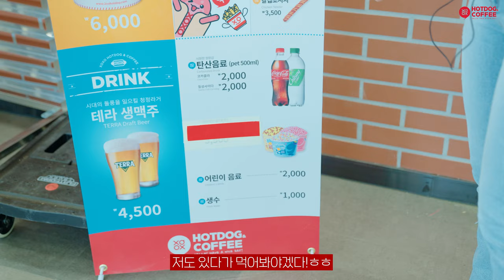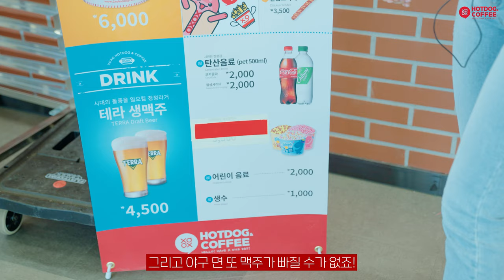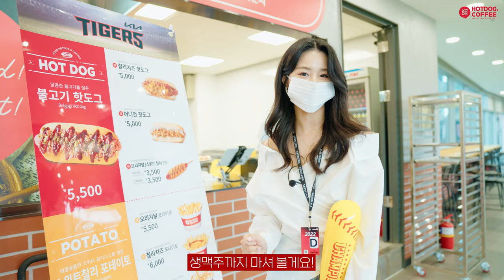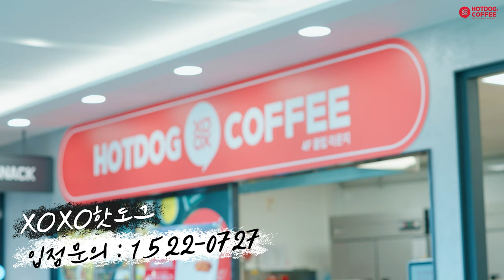PC방 먹거리 1등 브랜드 "XOXO핫도그앤커피"가 광주 기아 챔피언스필드에 떳다! PC방 창업 예비 사장님들~~ 피시방 먹거리는 XOXO핫도그앤커피입니다!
PC방 먹거리 1등 브랜드 "XOXO핫도그앤커피"가
광주 기아 챔피언스필드에 떴다! PC방 창업 예비 사장님들~~
피시방 먹거리는 XOXO핫도그앤커피입니다!

🎈 구독자 이벤트 안내(종료)
* 상품 : XOXO 렐리쉬 핫도그(냉동식품)(5개입 : 50명)
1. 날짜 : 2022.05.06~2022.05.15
2. 발표 : 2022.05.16 (댓글 답변 및 커뮤니티 게시글 발표)
4. 주의 : 이메일주소 남기시면 유튭에서 자동 삭제해요 ㅠㅠ
* 발표 후 7일 이내에 배송 정보 안보내주시면 재추첨 진행됩니다

🔔 피시방 창업문의는 아래 링크를 통해 연락주세요
🔔 피시방 창업 관련 정보는 피예모 카페에서🤓

✏️ 연출 : 김창수
🎥 촬영/편집 : 김창수
🙋 출연 : 최문정, 황규연, 박민규

PC방창업을 하시려는 분들에게...

과연 난 어떤 브랜드의 얼마나 탄탄한 회사에 PC방 창업을 하고 싶은지 생각을 한 번 해보시죠

수 많은 PC방 프랜차이즈 회사와 이를 흉내내는 PC방 창업대행 업체들 사이에서 많은 고민과 평소에 없던 결정장애까지 생기실 만하다는걸 저희 (주)메가쓰리팝은 너무나 잘 알고 있습니다.
그래서 " 3pop pc cafe ", "쓰리팝pc방"이 존재 하는 이유라고 감히 말씀드립니다.

누구나? 또는 경험없는 개인이 쉽게 하실 수 없는 업종이 PC방 창업 입니다.
경험이 있어도 혼자서 pc방 창업하기 힘드십니다...

운영은 다른 업종에 비해 굉장히 쉬운 사업이라고 볼 수도 있지만 시작하기까지의 과정은 좀 복잡하고 까다로운 요소들이 많습니다.

첫걸음 부터 보실께요
- 내가 운영 해보고 싶은 상권의 입지와 점포의 위치,평수 이에 따른 보증금과 임대료는 얼마이며 내가 하려는 규모에 타당성은 있는 위치와 금액인지의 분석을 해봐야 합니다. 본인이 가용 할 수 있는 자금의 규모도 참고하시면서요...이 모든게 완벽하다면 점포는 선정 완료.

-점포의 선정이 완료가 되었다면 이제 정확한 실측을 통해 합리적인 구조의 도면과 견적이 나올 차례입니다.

- 이제 본사와 가맹계약을 체결하고 착공이 시작 됩니다. 공사기간은 약 1개월 정도 보시면 적당 합니다.

- 공사가 완료되면 이제 PC방 운영교육을 받으시게 됩니다. 점장 출신의 전문 슈퍼바이져가 혼자서도 운영을 완벽하게 할 수 있도록 철저히 교육을 진행 합니다.
여기까지 완료가 되면 이제 매장을 오픈하고 PC방영업 시작됩니다.짝짝짝!!!
참 쉽죠~~~^^

(주)메가쓰리팝 , 쓰리팝pc방과 함께 하신다면 가능합니다.

본사에 대한 신뢰와 믿음은 예비창업자분들이 받으실수 있도록 본사에서 드리는게 맞다고 생각합니다.

말로만 믿어주세요~ 하는 업체들과 다르게 근거있는 믿음과 신뢰를 드리도록 노력 하겠습니다. 약속 하겠습니다.